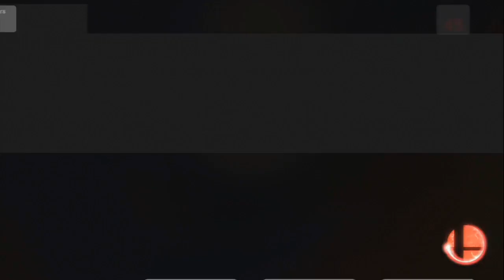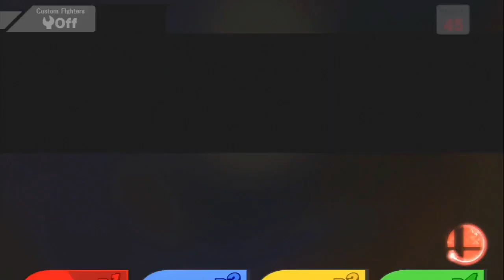Super Smash Bros Tourneys: 07/31/15 - 1 / 2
Onto something Different. SMASH!!! That's Right Super Smash Bros Tourneys. Well I thinkI should start by saying im not too great of this but hey at least i should entertain u with content like this.